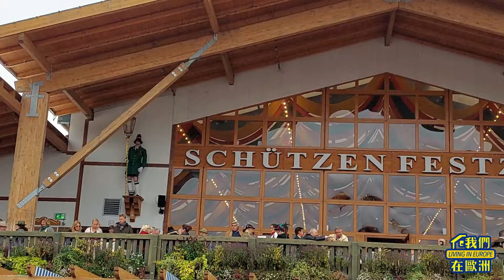【2022慕尼黑啤酒節實拍——廣場音樂會】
2022年9月25日星期日，約300名音樂家和眾多觀眾在巴伐利亞雕像腳下參加了廣場音樂會，開啟了啤酒節的傳統音樂高潮。和我們一起領略下傳統音樂和舞蹈的美好吧！